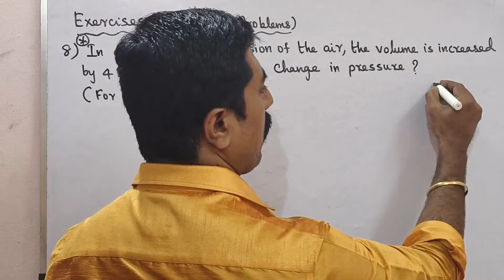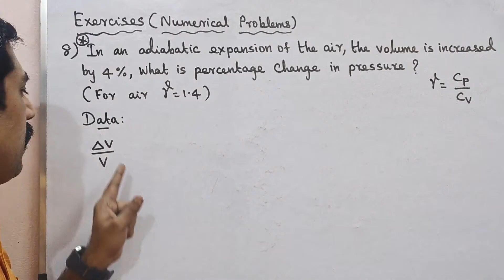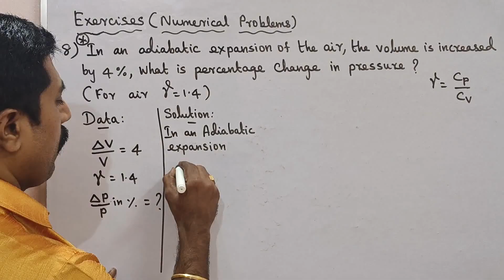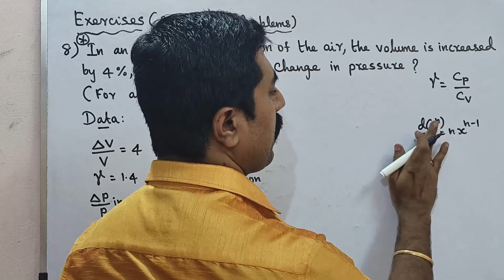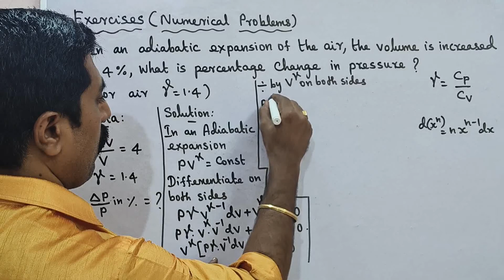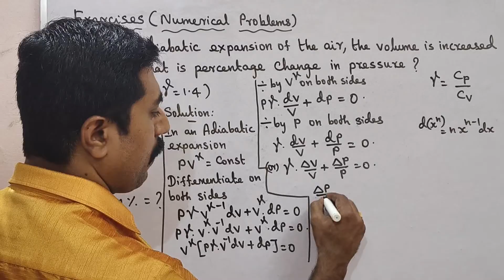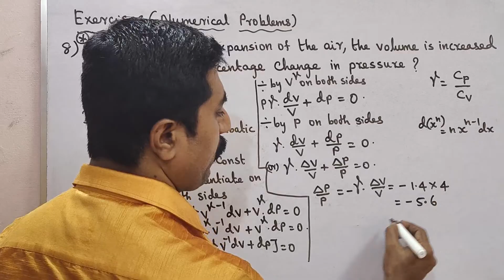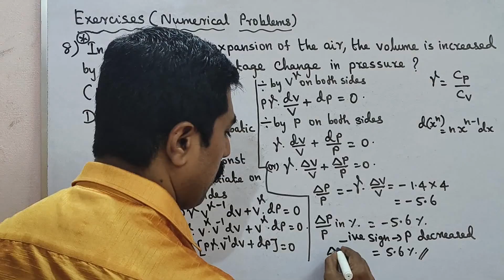11 Physics|Numerical Problem 8|Exercise:8|Unit 8|Heat and Thermodynamics|sky physics